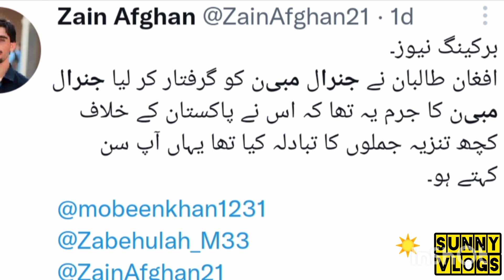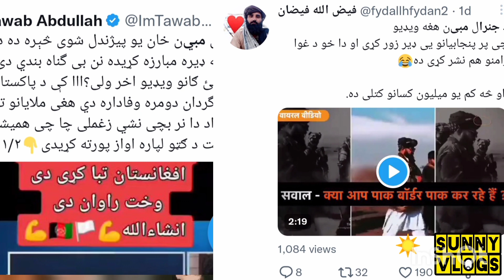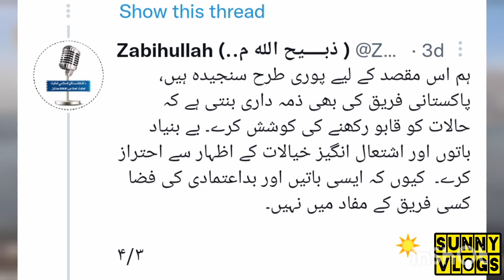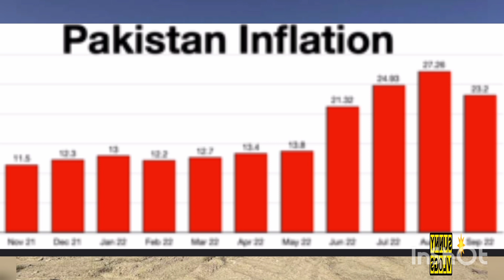genralmubeen Arrested | india plan flopped | information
Genral mubeen got arrested so he xan be safe from the upcoming threat to him, that he may face and the blame be put on Pakistan for the Tarhet killing, Taliban failed indias plan.
افغان طالبان نے انڈیا کا پلان ناکام بنا دیا ۔ جنرل مبین کی گرفتاری اسکی ایک کڑی ہے ۔